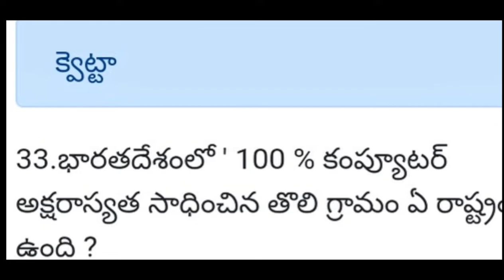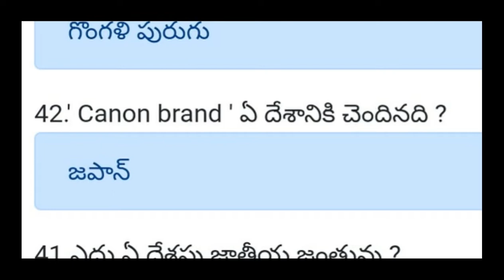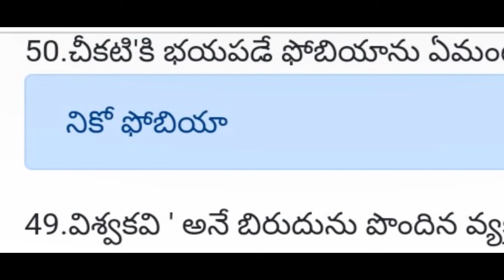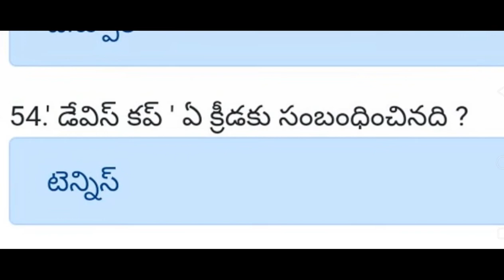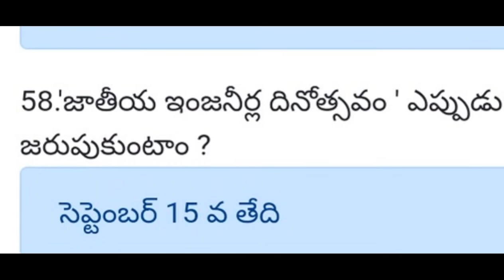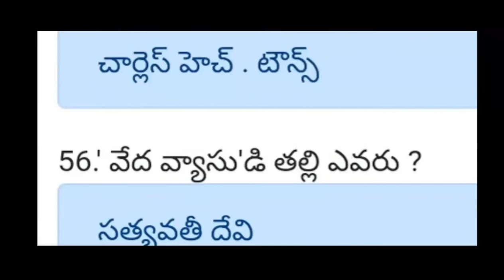TELUGU GENERAL KNOWLEDGE BITS 2022 || part -2 : telugu general knowledge bits || తెలుగు G.K బిట్స్